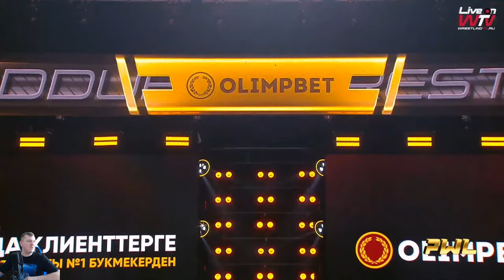БОРЦОВСКАЯ ЛИГА ПОДДУБНОГО 4 Poddubny Wrestling League - PWL-4 World Series 2023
Трансляция соревнований будет организована на стриминговом сервисе ФСБР WRESTLINGTV.RU по ссылке

АЛРОСА — Генеральный партнёр ФСБР
Официальный партнёр ФСБР — букмекерская компания «OLIMPBET»

Карта Сбер 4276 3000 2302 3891 Степан Николаевич К.